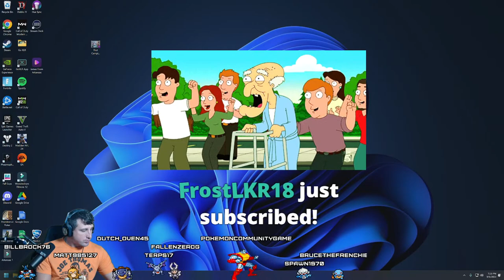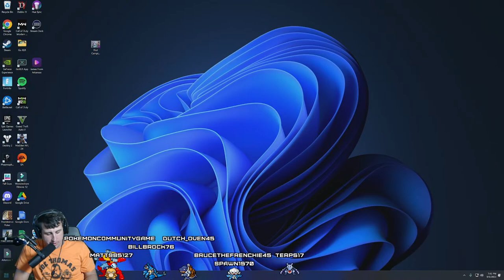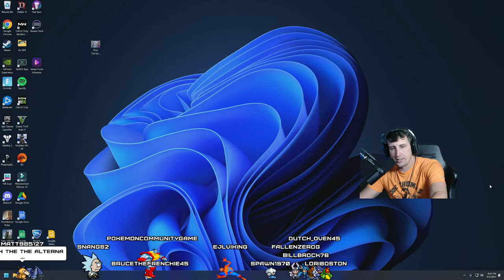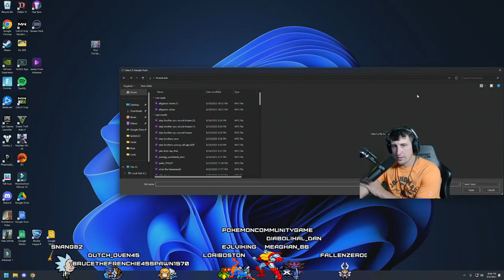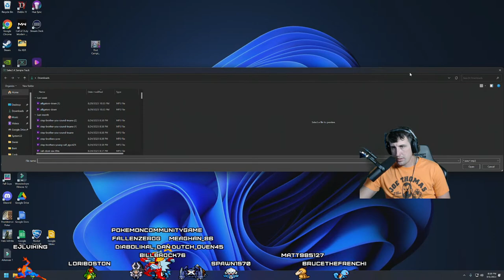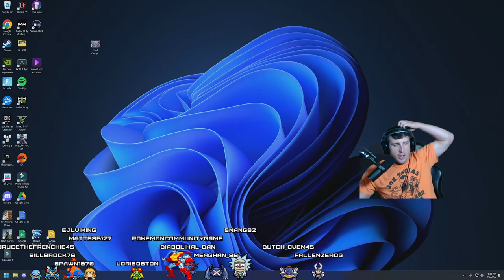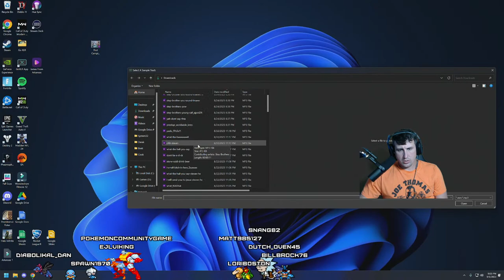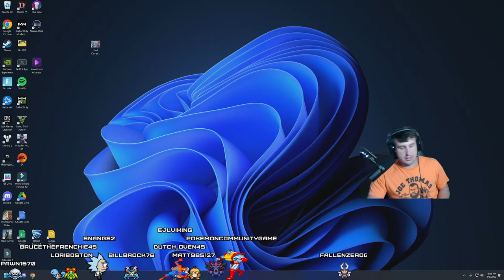Is Calling on YOU